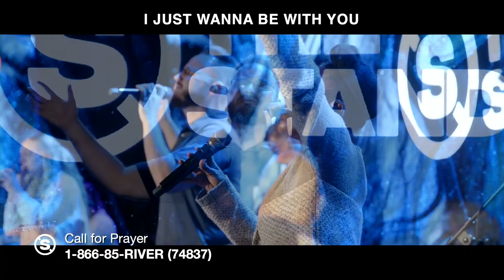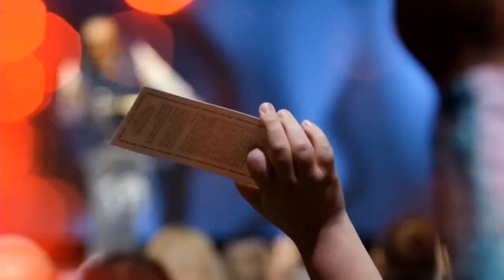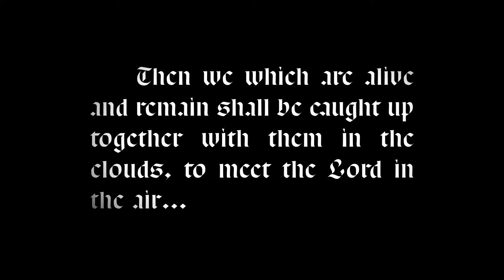Night 1389 of The Stand | The River Church